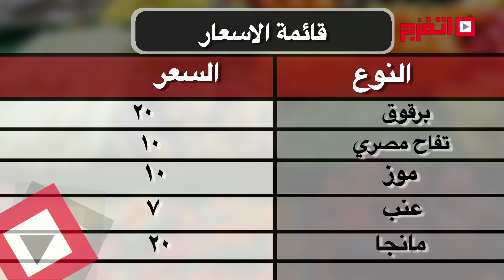اتفرج | بدون فصال..نشرة الأسعاراليوم الأثنين 24 يوليو 2017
خدمه إخبارية يومية لمعرفه الأسعار في مختلف الأسواق
اليكم أسعار الـ «بصل،طماطم، بطاطس، خيار، خس، جزر، فلفل اخضر، كوسه، فاصوليا، باميه، ملوخيه، تفاح، موز، عنب، خوخ، برقوق، اللحوم، الأسماك، الدواجن»